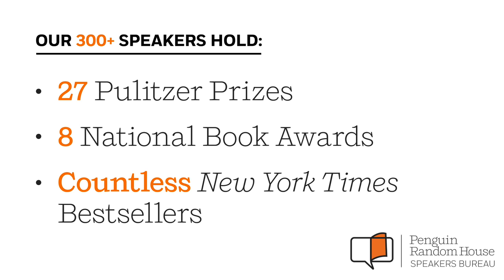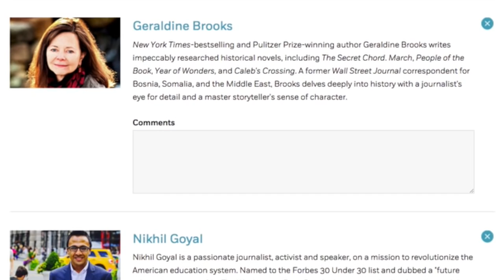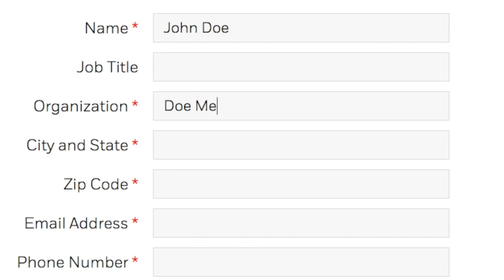Discover the Penguin Random House Speakers Bureau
Meet the Penguin Random House Speakers Bureau! We represent an unrivaled roster of speakers whose work is shaping national conversations—on and off the page. We work with venues both across the U.S. and throughout the world to create hugely successful events.